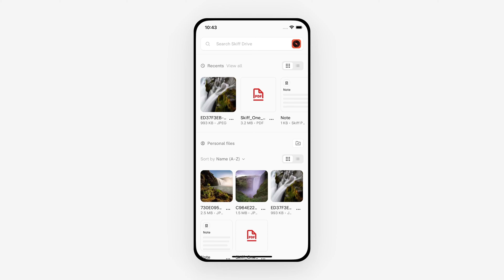Skiff Drive - Biometric lock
Looking to protect your files or photos? Secure the Skiff Drive app with biometric lock every time it opens.